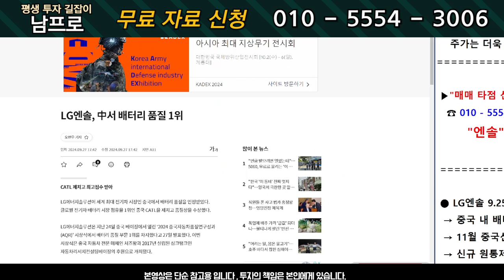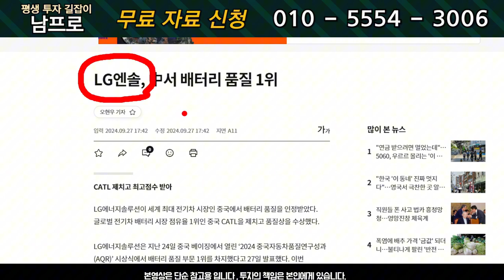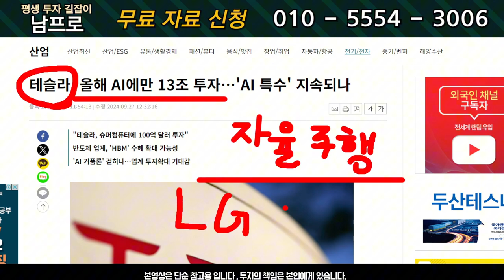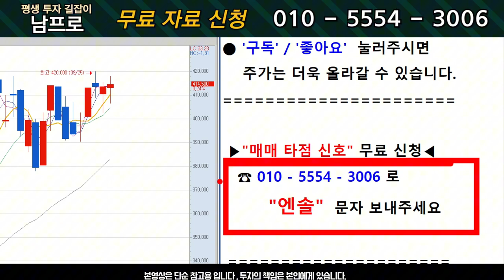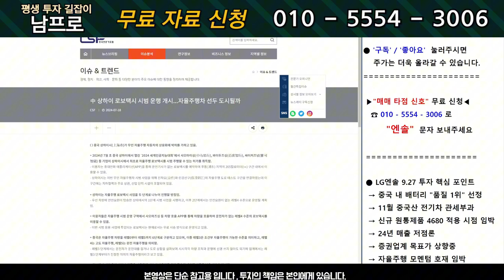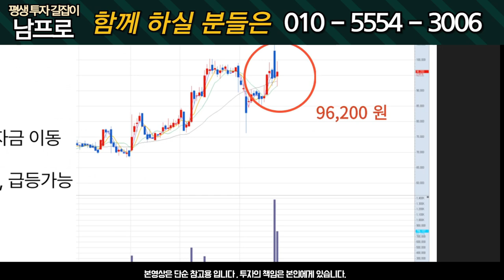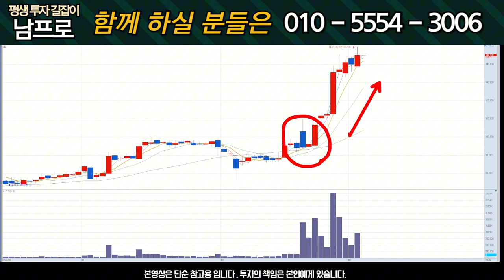[LG에너지솔루션 주가전망] 글로벌 품질 1위!! 중국 꺾었다! 폭등 임박